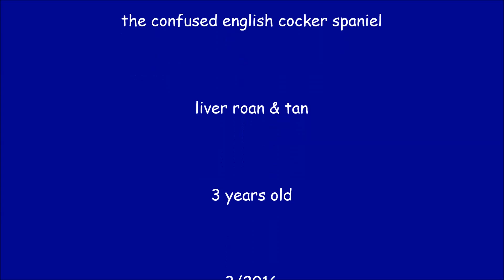ball in the paper